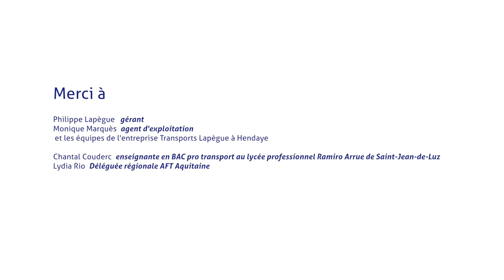Présentation de la filière transport